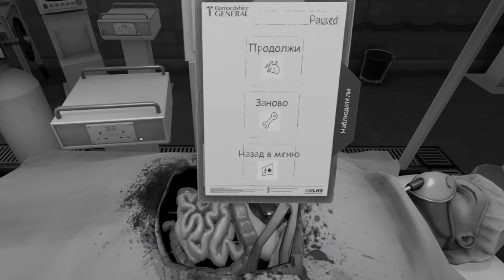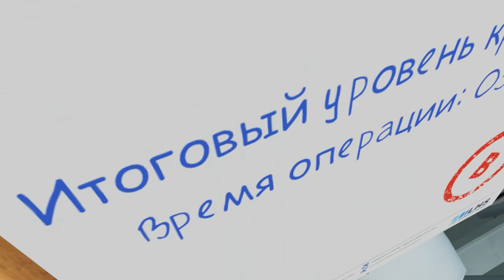НИКОГДА НЕ ПОВТОРЯЙТЕ ЭТО ( Surgeon Simulator: Experience Reality )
Вылечим всех людей =D
А если понравится, буду рад твоему 👍
Помогаю людям в игре - Surgeon Simulator